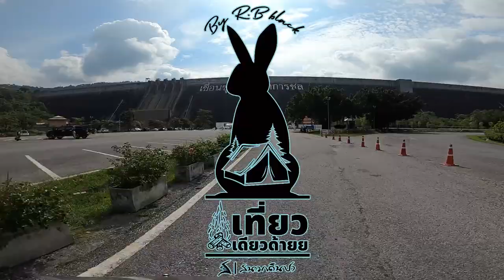เที่ยวเดียวด้ายยย ADV 150 พาเพลินเขื่อนขุนด่านปราการชล